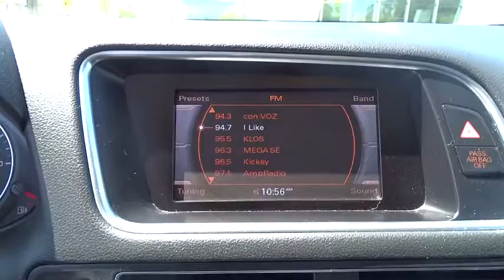2011 Audi Q5 used, Los Angeles, Van Nuys, West Los Angeles, LA, Socal, CA 00340072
2011 Audi Q5  - Stock#: 00340072 - VIN#: WA1CFAFP4BA038943

Keyes Audi
5239 Van Nuys Boulevard

font color = red size = 4ONE OWNER, HEATED FRONT SEATS, BLUETOOTH WIRELESS! /font This ONE OWNER, PRISTINE CONDITION Audi Q5 SUV is Brilliant Black with Black Leather Interior. This CERTIFIED Audi Q5 has Heated Front Seats, Panorama Sunroof, Bluetooth Wireless, Homelink Garage Door Opener, iPod Integration with Sirius Satellite Radio and SD Card Slot, Power Seats with Lumbar Support, 3-Zone Climate Control, Multi-Function Steering Wheel, Multi-Spoke Alloy Wheels, and more. font color = blue size = 4 Ask about 1.9% APR short term financing on approved credit!